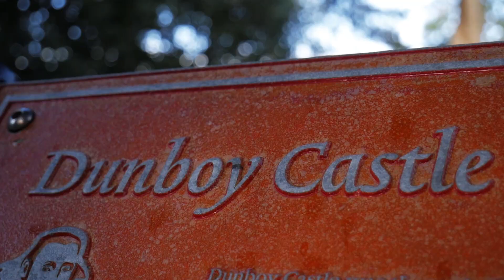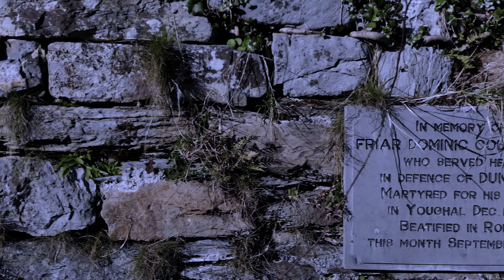Dunboy Castle deadly siege 1602 (Part 1) History of the Beara-Brefine Way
Dunboy castle the setting of a deadly siege in 1602 where Crown's forces commenced a campaign of utter brutality throughout the Beara peninsula to rid the world of Gaelic Ireland.

It was also land the English Crown were keen to subjugate as they looked to stamp out all resistance after the siege of Kinsale. In order to do this, the Crown's forces unleashed slaughter and mayhem in a campaign of terror against not just the soldiers but also the Gaelic people's of Beara.

Donal Cam O'Sullivan Beara was a big threat and was one of the top priorities to be eradicated and Dunboy castle was the number one target. Join me as I talk about the horrible events leading up to the epic march of Donal Cam and his followers.